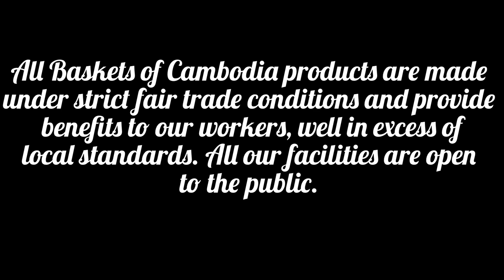Baskets of Cambodia SF Intl Gift Fair Tour with Music 2014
This is a non-speaking tour of our SF International Gift Fair booth in February of 2014. This video is accompanied by music only, stressing more visual impact and new product designs. For those not familiar with our products this is the no sales, low stress way to acquaint yourself.  Enjoy.